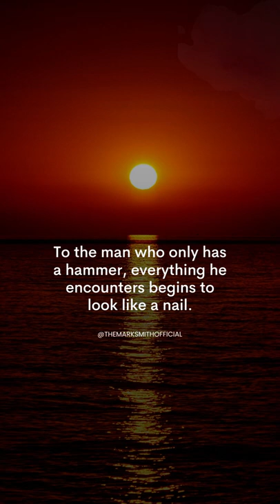To The Man Who Only Has A Hammer...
To the man who only has a hammer, everything he encounters begins to look like a nail.

A hammer cannot fix all the nails, we need other tools too!

But a person who only has a hammer is likely to try and fix everything using their hammer often without even considering other options.

We prefer to draft out the solutions with what little knowledge we have rather than looking for better alternatives

Story behind 7-2 Mindset Investor | Mark Smith

If you’ve ever played poker you’d understand the significance of the cards 7-2. These cards are the worst hand, and the only way out is to fold.

We all get dealt bad hands in life and we can choose to accept them or rise above them. We have the power to write our own stories, our own wins. This podcast is about 7-2 moments that have broken people and had them literally on their knees. They all refused to accept defeat and as a byproduct have became inspirations. I intend to educate, inspire and motivate you through my podcast interviews with my guests on the topics of Real Estate, Real Estate Investing, Mindset and Personal Development. I want to help you win those 7-2 moments of your life. We are all in this together y’all.